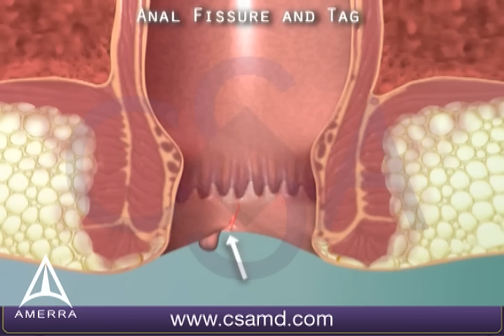What is an anal fissure? 3D animation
This 3D animation is for patient education about an anal fissure, which is a small tear in the thin, moist tissue that lines the anus. The anus is the muscular opening at the end of the digestive tract where stool exits the body. Common causes of an anal fissure include constipation and straining or passing hard or large stools during a bowel movement.

The fissure's location offers clues about its cause. A fissure that occurs on the side of the anal opening, rather than the back or front, is more likely to be a symptom of another disorder, such as Crohn's disease.

Anal fissures often heal within a few weeks with appropriate home treatment. Take steps to keep your stool soft, such as increasing your intake of fiber and fluids. Soak in warm water for 10 to 20 minutes several times a day, especially after bowel movements. This can help relax the sphincter and promote healing. If symptoms persist, you'll likely need further treatment.

For more information about 3D animation for patient education, please